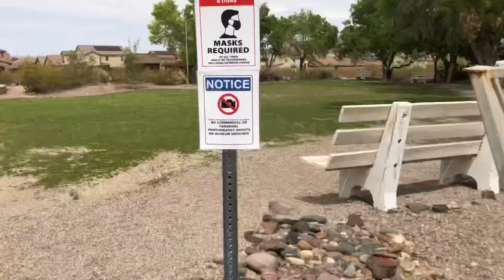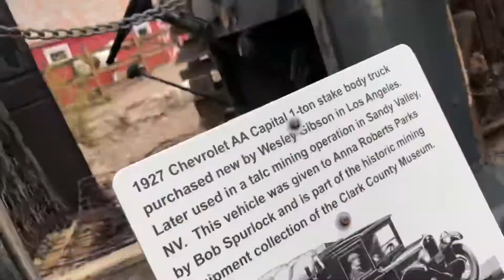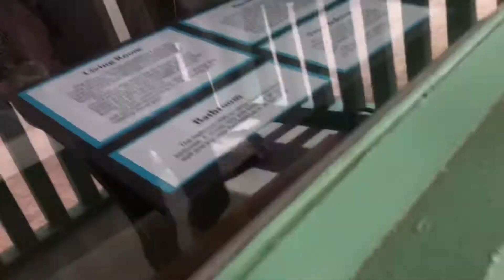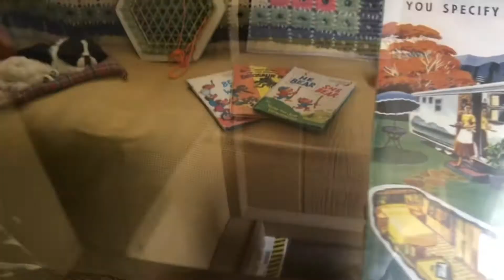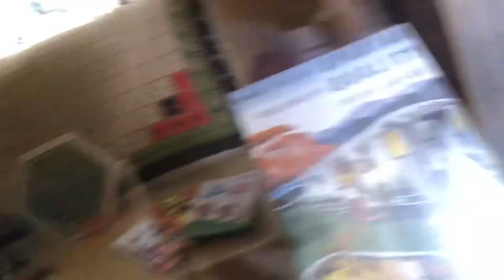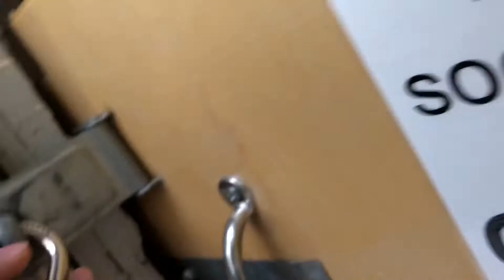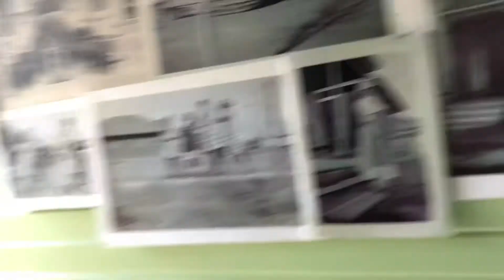EXPLORING OLD GHOST TOWN! (SCARY!)